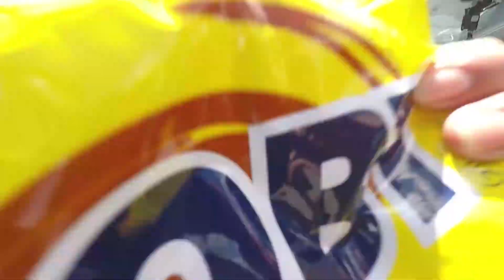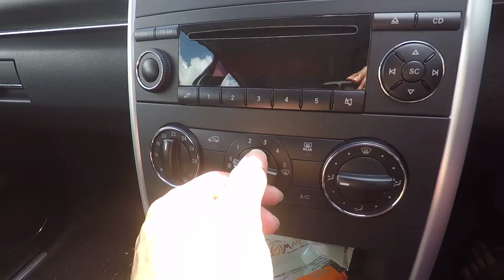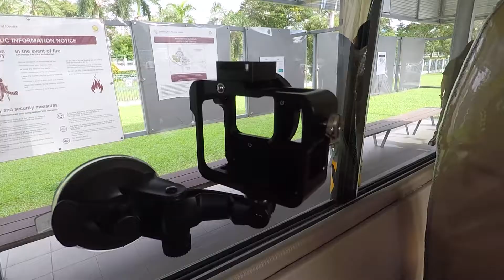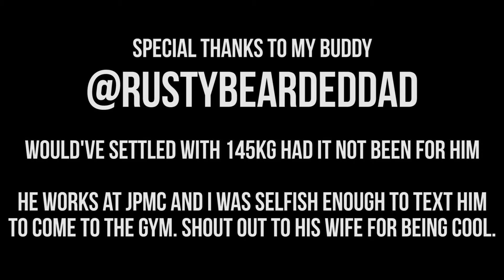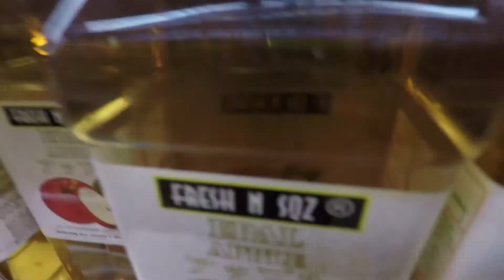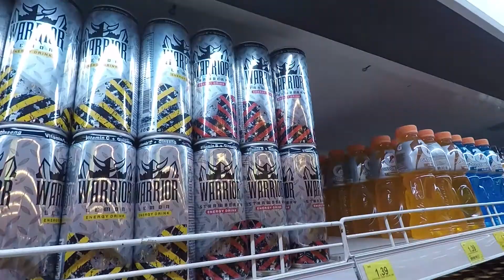Reasons you can't be alone